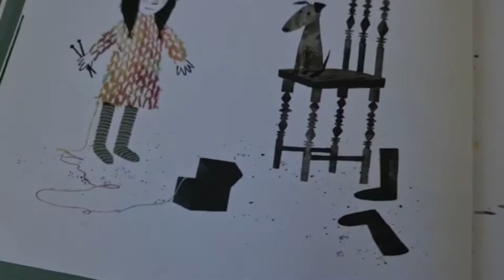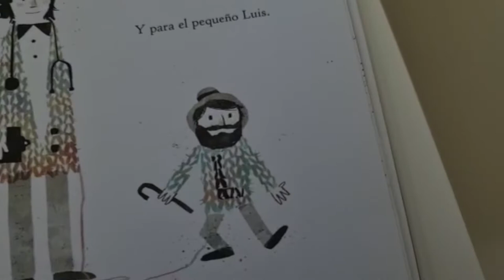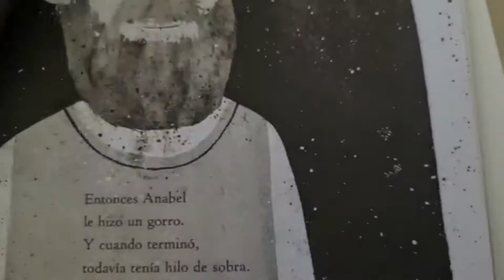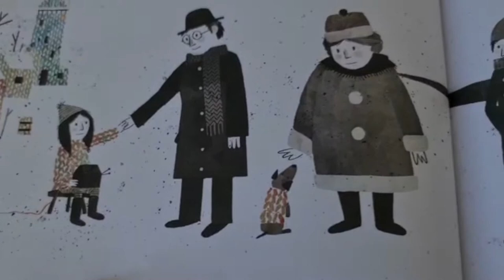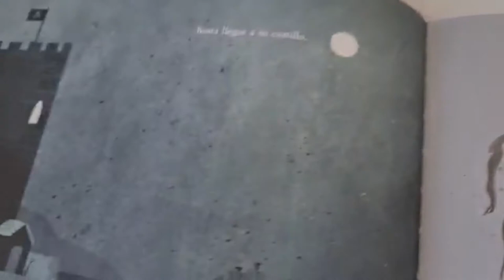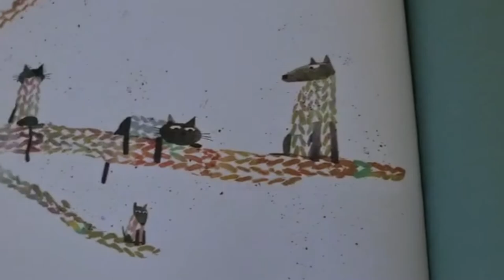🧵 HILO SIN FIN 🧶 [Cuenta Cuentos] 👈 de MAC BARNETT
Laia nos explica el cuento de Hilo Sin Fin de Mac Barnett de Editorial Juventud